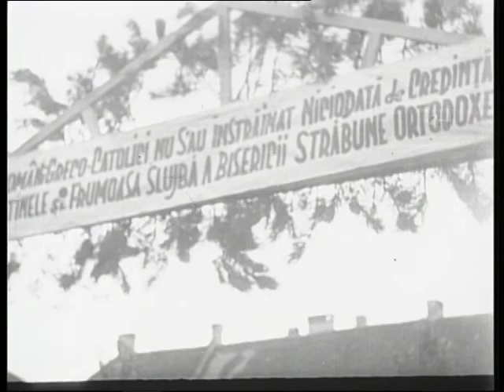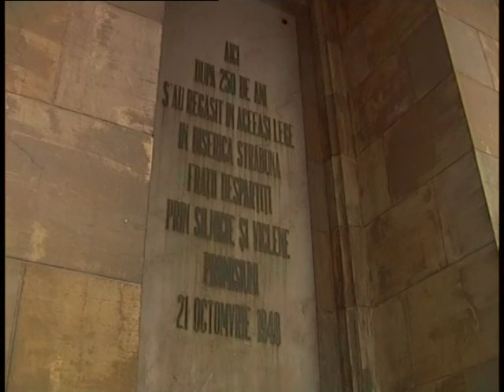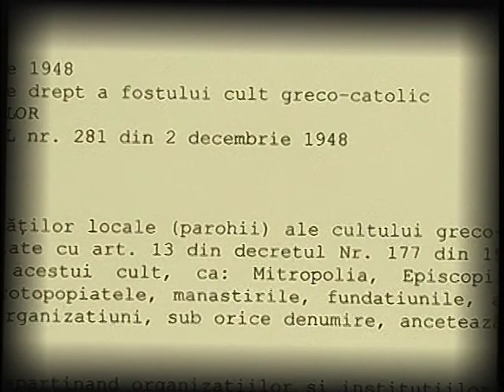Romania: Forty Years of Good Friday - Trailer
This trailer presents the first 10 minutes of the CRTN - documentary "Forty Years of Good Friday."

Duration: 50

Copyright : CRTN
Language: English, German, French, Czech
Executive Producer: Mark Riedemann
Director: Magdalena Wolnik

Following Transylvanias incorporation into Romania in 1918, the Greek Catholic Church was the biggest and most vigorous religious community in the area. Before the Second World War the Church had five dioceses, numbered over one-and-a-half million faithful and 2580 places of worship.

Communist dictatorship was characterised by the stifling of religious practices. The main thrust of this policy did not strike at the mainstream Orthodox Church, because, although it did not avoid persecution, it reached a compromise and co-operated with the authorities. Although relations with the Vatican were cut, the Roman Catholic Church, composed mainly of a Hungarian minority, was also tolerated. The biggest enemy, however, proved to be the Greek Catholic Church. Towards the end of October 1948, all of Romanias Greek Catholic bishops were arrested. More than 500 priests were imprisoned along with many monks, nuns and simple believers. The Communist regime confiscated all churches, and goods. So, after 1948, officially, the Greek Catholic Church no longer existed. This is the story of the Passion and Resurrection of the Greek Catholic Church in Romania.